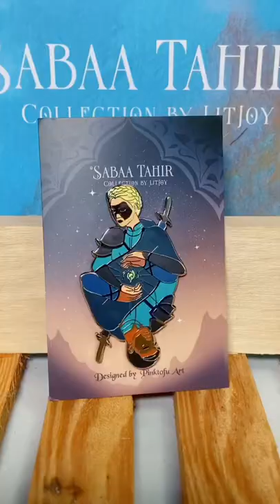AN EMBER IN THE ASHES Sabaa Tahir collection haul 🔥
FOLLOW LITJOY! 💖